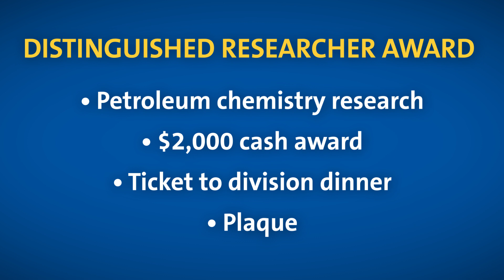Division of Energy & Fuels (ENFL)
ENFL is a diverse division encompassing government agencies, academia, and industry allowing for a variety of networking and perspectives. Dr. Michelle Kidder encourages membership if you're looking for a place to contribute and help advance your science.